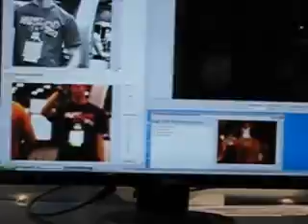Westwood Robotics @ NI Week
Our students were able to demonstrate our robot next to many other corporations at the National Instruments tech demo.

Song: Robot Rock by Daft Punk.  We do not claim ownership of any of the copyrighted content.